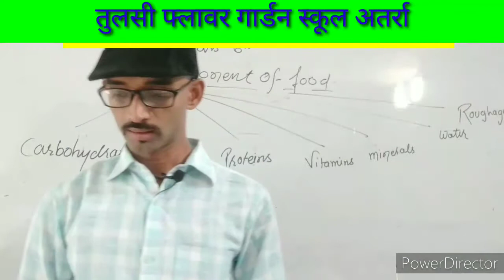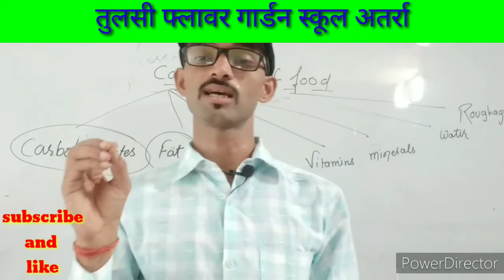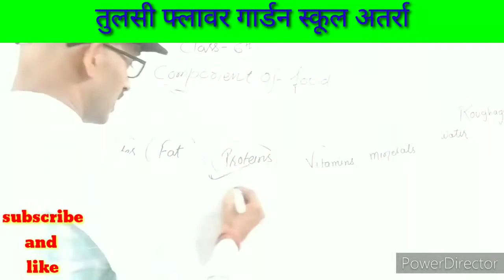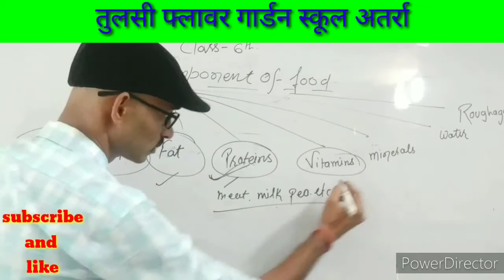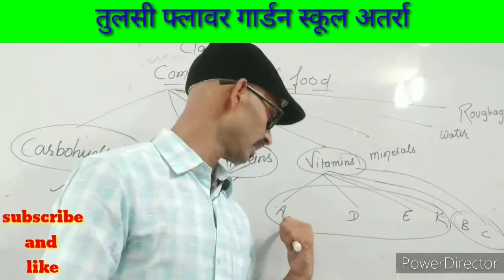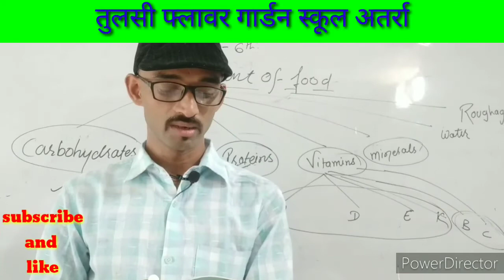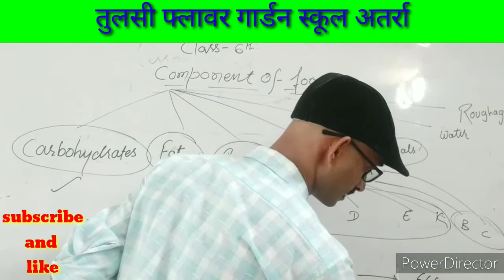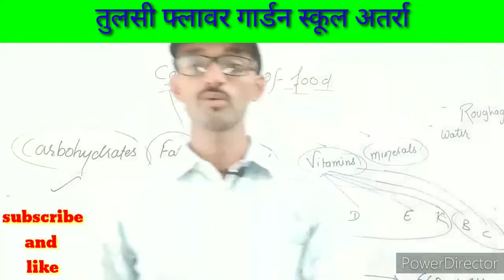Class -6th science ( components of food) by-pradeep soni